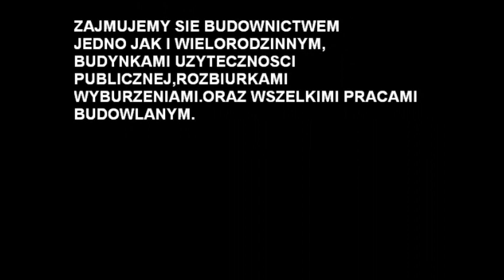Nowe technologie w budownictwie SZALUNKI TRACONE, RK CONSTRUCTION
GOTOWE SZALUNKI TRACONE FOLIOWE FIRMY FAST FOOT WYKONAŁA FIRMA RK CONSTRUCTION KUŁAKOWSKI RAFAŁ